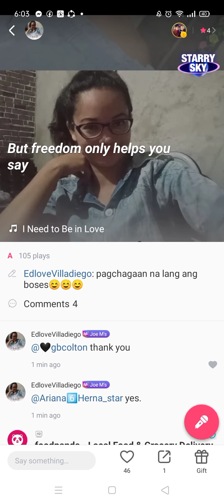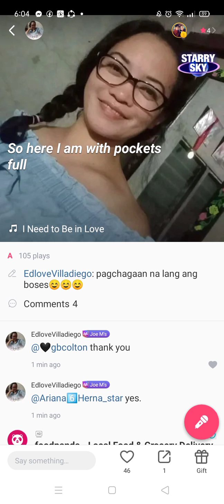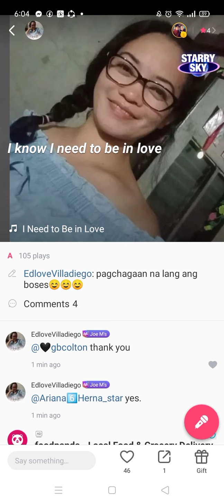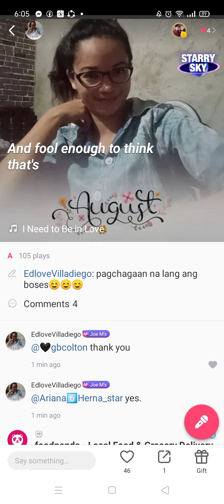Star Maker I Need to be In Love(may sarili akong tono)